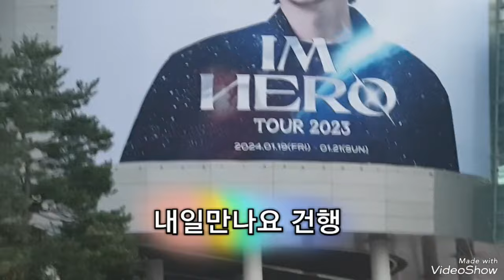임영웅 고양콘서트 현장 답사 다녀왔어요 임영웅 임영웅유튜브 고양콘서트💙 영웅시대 헵번프린세스tv 아임히어로💙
임영웅 고양콘서트 현장 답사 다녀옴